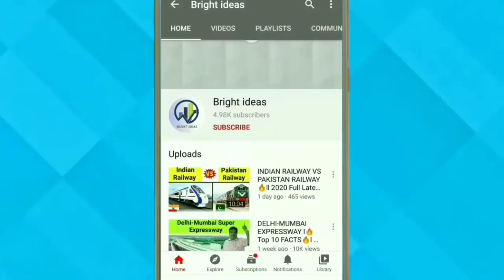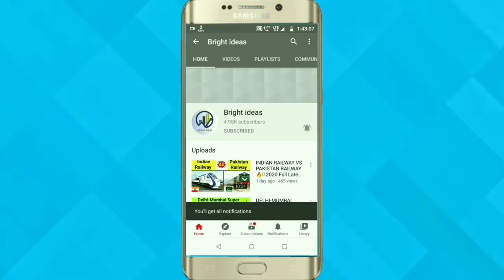Made in India 🔥 Dixon to start making Nokia branded handsets, smart TVs in NOIDA 🌟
Dixon Technologies, India’s second-largest electronics maker, has bagged a contract to manufacture Nokia branded mobile phones and smart TVs, besides other agreements with TV companies including Intex, Lloyd and Toshiba.

CREDITS :- E-media Solutions

made in india phones tamil,make in india,how lava makes in india,indian smartphone brands,mi led smart tv 4 pro 55 inch,mi led smart tv,chinese smartphones vs indian smartphones,mi led smart tv 4a 80